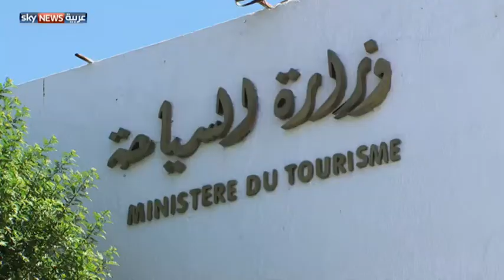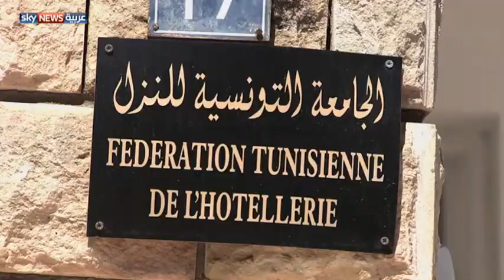تراجع السياحة في تونس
شهد قطاع السياحة في تونس تراجعا جراء التقلبات السياسية والتحديات الأمنية التي شهدتها البلاد منذ الإطاحة بالنظام السابق.